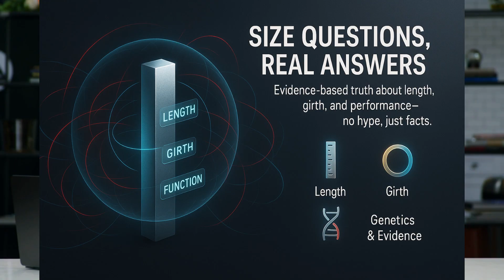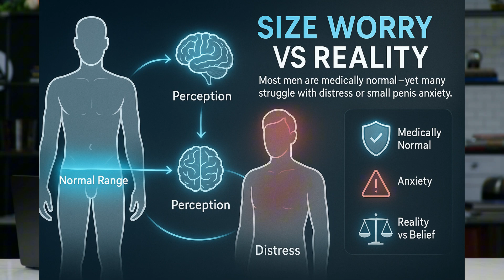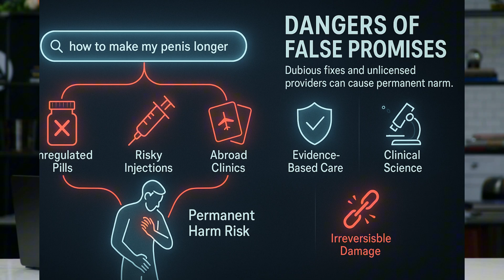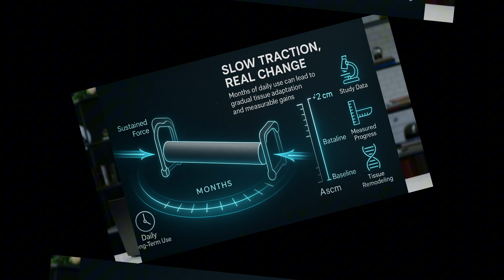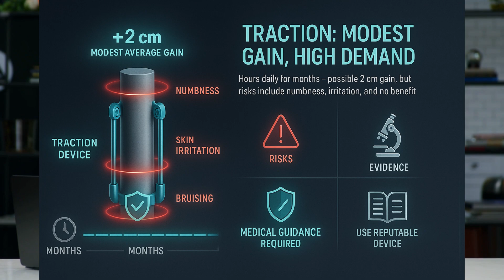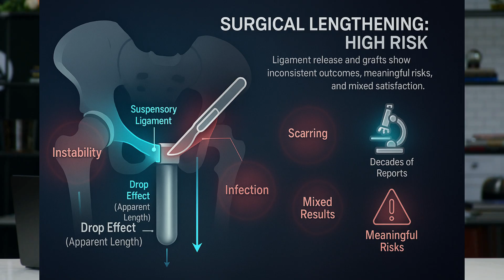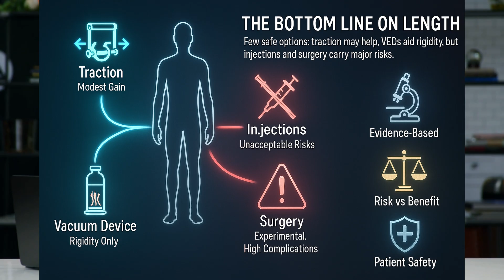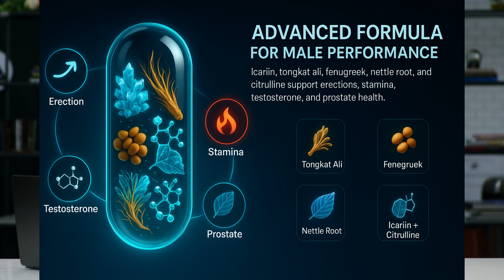TOP Scientifically proven ways to INCREASE penile length? (Urologist Explains) | Men's Health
Are there any scientifically proven ways to increase penile length—or is most of what you see online risky hype? In this evidence-first guide, Men’s Sexual Health Specialist Dr. Fiona Grey explains what’s actually supported by data, what isn’t, and how to protect both form and function while addressing size concerns.

🔥 BONUS FOR MEN OVER 40 🔥
If you want stronger erections, more stamina in the bedroom, and natural support for testosterone and prostate health, here are two science-backed options I recommend:

🍉 Organic Watermelon Extract (L-Citrulline) – Clinically shown to boost nitric oxide, improve blood flow, and support firmer, longer-lasting erections.

💥 Advanced Performance Formula – A powerful blend of icariin, tongkat ali, fenugreek, nettle root, and citrulline designed to maximize stamina, circulation, testosterone, and overall male vitality.

• What “normal” really looks like (average erect length ≈ 5.2 in / 13.2 cm, broad healthy range) and why porn distorts expectations
• When length is medically abnormal (true micropenis) vs. when anxiety is the real problem (small-penis anxiety and body image)
• The only non-surgical method with consistent evidence: penile traction (extenders)
– How traction works, realistic gains (~2 cm on average), required wear time (hours/day for months), common side effects, and who should avoid it
– Why you should do it under urologic guidance and what a safe protocol looks like
• What does NOT lengthen the penis: vacuum erection devices (useful for rigidity/rehab, not elongation)
• Why injections for “length” or “girth” are a bad idea (migration, nodules, scarring, infections—even years later)
• Surgery explained plainly: suspensory ligament release, grafts/flaps/cartilage—poorly reported outcomes, significant risks, low satisfaction; why any cosmetic “lengthening” should only be done in IRB-approved clinical trials
• First-line care you shouldn’t skip: counseling that recalibrates expectations and treats anxiety—often eliminating the desire for invasive “fixes”
• Safe ways to maximize perceived size and performance today: trim pubic hair, reduce suprapubic fat, improve posture, optimize erection quality (sleep, cardio, strength, stress), and learn technique that actually matters for partner pleasure

Quick summary
• Proven for modest elongation: penile traction (with medical guidance, high adherence).
• Not lengthening: vacuum devices.
• High risk / not recommended: cosmetic injections; most “lengthening” surgeries outside trials.
• Always start with counseling; protect your function and your peace of mind before pursuing anything irreversible.

How to talk to your doctor
Ask about: objective measurement (stretched length vs. erect), counseling resources for body image, safe traction protocols, and red flags for clinics offering routine “lengthening” procedures. If a provider promises dramatic, risk-free gains—get a second opinion.

Safety note
Avoid unregulated procedures and non-licensed providers. Do not inject any substance into the penis for cosmetic “enhancement.” If distress about size is affecting daily life, seek a mental health professional who understands male body image.